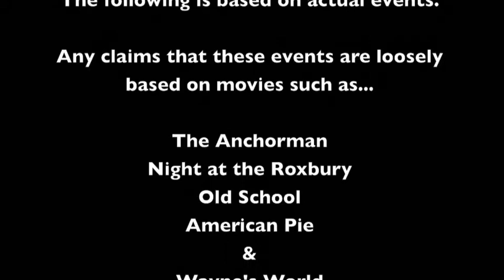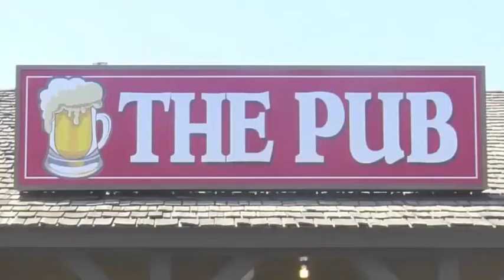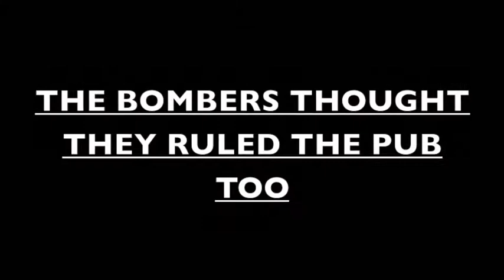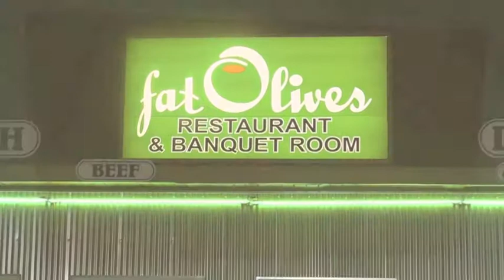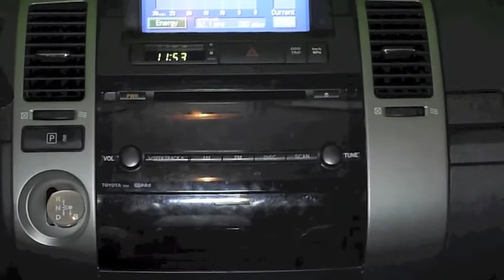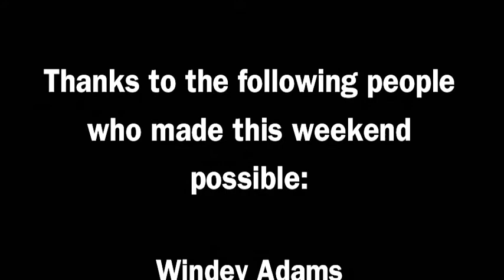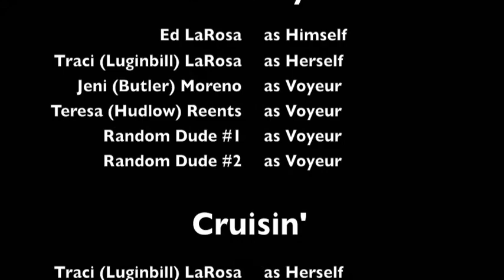Kamiakin HS Class of 1987 25-Year Reunion Entertainment Video